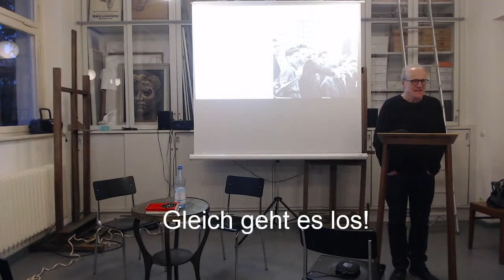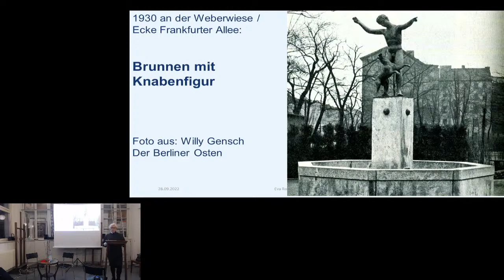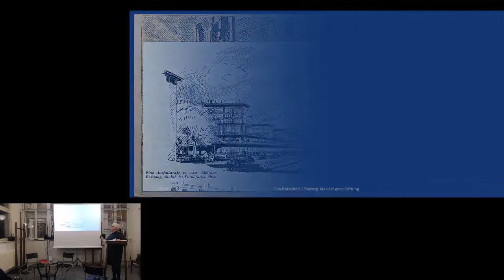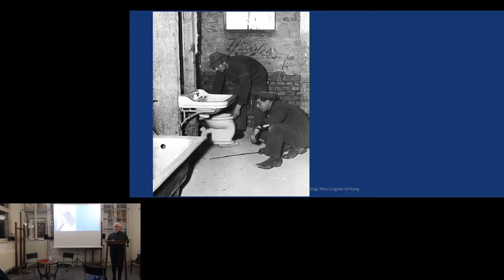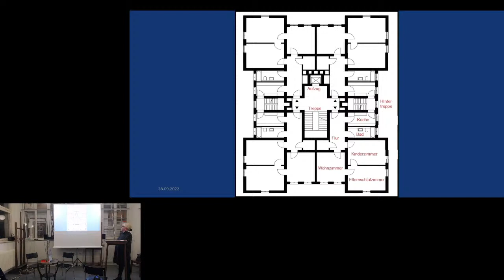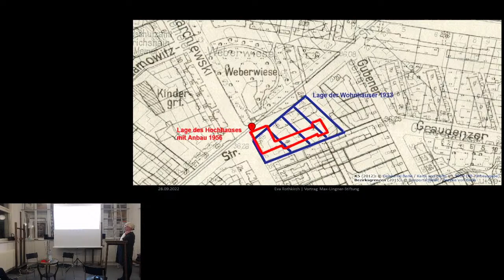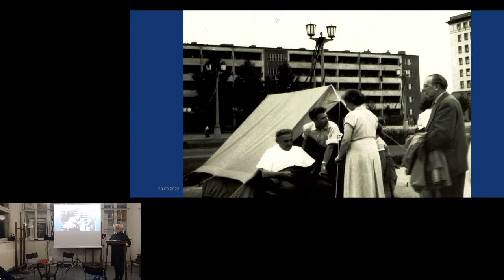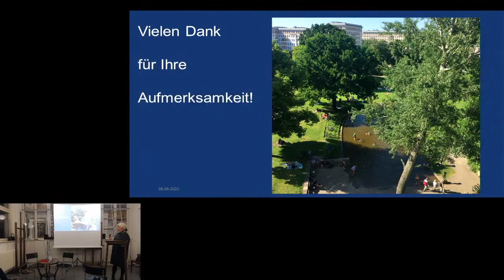Das Hochhaus an der Weberwiese. Zum 70. Geburtstag einer Architekturikone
Vortrag und Diashow von Eva Rothkirch
Moderation: Thomas Flierl

Der Leitbau der Gestaltung der Stalinallee in Berlin und vieler weiterer Bauvorhaben in der DDR, das Haus an der Weberwiese, wurde am 1. Mai 1952 eingeweiht. Geschaffen hatten ihn die Architekten der Meisterwerkstatt I an der Deutschen Bauakademie unter Leitung von Hermann Henselmann. Die Weberwiese ist ein kleiner Park, dessen Bezeichnung auf ortsansässige Weber zurückgeht, die hier ihre Stoffe trockneten. Nach der Reichsgründung 1870/71 wurde jedoch auch diese Gegend eng bebaut. Der Vortrag schlägt den Bogen bis in die Neugestaltung des Areals Anfang der 1950er Jahre. Besonderes Augenmerk wird dabei der Architektur und Ausstattung des Hochhauses und der Wohneinheiten gewidmet. Eva Rothkirch kann sich auf familiäre und persönliche Erinnerungen stützen. Ihre Großeltern gehörten 1952 zu den Erstmietern; sie selbst ist im Hochhaus an der Weberwiese aufgewachsen.